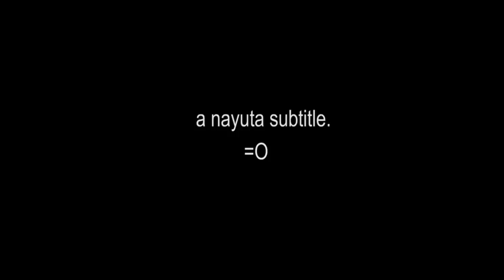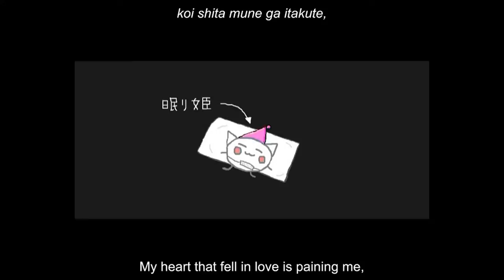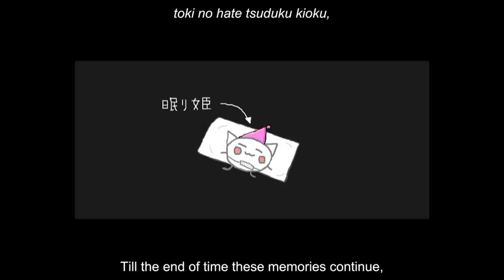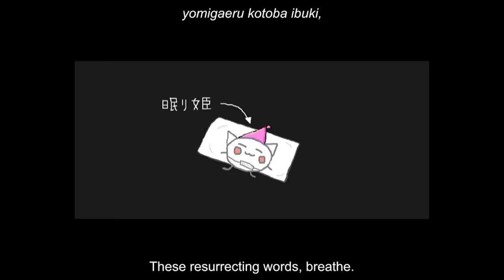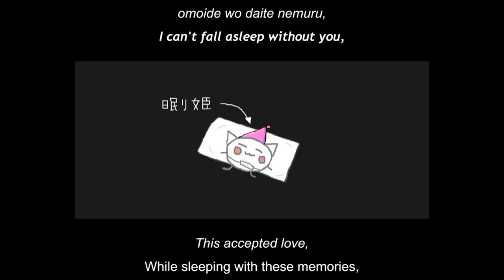nayuta - Sleeping Princess (眠り姫) [English subbed & Romaji]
Nemuri hime, sleeping princess- this is actually my favorite nayuta song of all time. I am a huge fan of strong piano melodies, and the way nayuta mixes the lyrics throughout the piece is just brilliant. It reminds me of how she did the "omyouji" part in the end of the Nico Nico Meteoric Swarm Mix, but this song came out waaay before. Man, nayuta really knows how to work with haromonics, echoes, and lyrics!

Side comments:
Greetings everyone! Here is the FIRST nayuta translation in like... YEARS!! Rejoice!!

So, why did I choose to upload this translation now?

Mr. Shao Pii, has been creating a nayuta library of mp3s, so to give him his well deserved publicity and to spread the nayuta love, here is the link to his blog and mediafire nayuta downloads!

If you are a fan of nayuta, then you really should check out, Mr. Shao Pii's library, and give a round of thanks to him and his contributers!

Original Song by チーターガールP [Cheetah Girl P] and sung by Hatsune Miku: